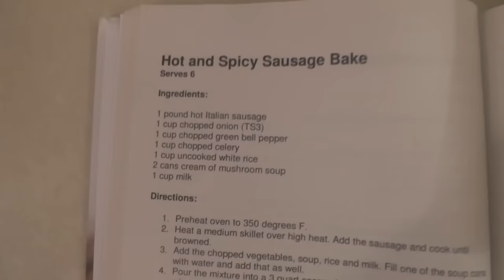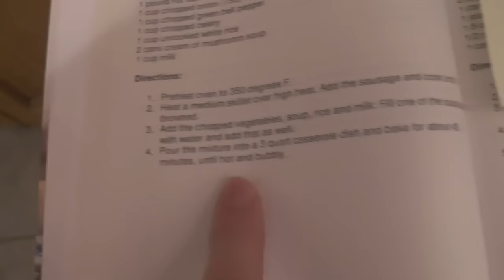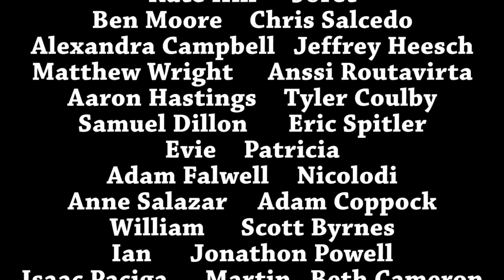A Week On Dump Dinners: Day 5 - Spicy Sausage Bake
And we thought day 2's meal looks like vomit...

Mike Jeavons
VS-Unit YF20
Akeman Business Park
Tring
Herts
HP23 6AF